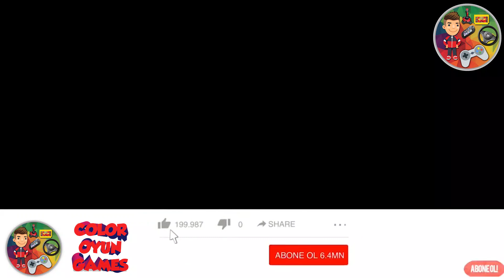Luxury Car Parking | Color Games | Direksiyonlu Jeep Park Etme Oyunu | Mobile Games Android İos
Other Games

♥   GAME PROMOTION ♥

Play the best car games and racing games. Collect and track Hot Wheels diecast cars. Watch cool car videos and outrageous stunt driving videos.

Jouez aux meilleurs jeux de voiture et de course. Collectionnez et suivez les voitures moulées sous pression Hot Wheels. Regardez des vidéos de voitures et des vidéos de cascadeurs scandaleuses.

Graj w najlepsze gry samochodowe i wyścigowe. Zbieraj i śledź odlewane samochody Hot Wheels. Oglądaj fajne filmy samochodowe i oburzające filmy z wyczynami kaskaderskimi.

Spiele die besten Auto- und Rennspiele. Sammle und verfolge Hot Wheels Diecast-Autos. Sieh dir coole Autovideos und unglaubliche Stunt-Fahrvideos an

Juega los mejores juegos de autos y juegos de carreras. Recoge y rastrea los coches fundidos a presión de Hot Wheels. Mire videos geniales de autos y videos escandalosos de acrobacias.

لعب أفضل ألعاب السيارات وألعاب السباقات. جمع وتتبع العجلات الساخنة دييكاست السيارات. مشاهدة أشرطة الفيديو السيارة بارد وأشرطة الفيديو حيلة القيادة الفاحشة.

玩最好的汽车游戏和赛车游戏。 收集并跟踪“风火轮”压铸汽车。 观看酷炫的汽车视频和绝妙的特技驾驶视频。

It is the only channel where you can find fun and action packed Game videos about cars specially developed for adults and children. In this channel, you can watch the action and lots of fun videos including super powerful race cars, classic cars, ambulance and police cars in peace and let your children watch.

C'est la seule chaîne où vous pouvez trouver des vidéos de jeu amusantes et pleines d'action sur les voitures spécialement conçues pour les adultes et les enfants. Sur ce canal, vous pouvez regarder l'action et de nombreuses vidéos amusantes, y compris des voitures de course super puissantes, des voitures classiques, des ambulances et des voitures de police, et laisser vos enfants regarder.

Jest to jedyny kanał, na którym można znaleźć zabawne i pełne akcji filmy o samochodach opracowane specjalnie dla dorosłych i dzieci. Na tym kanale możesz spokojnie oglądać akcję i mnóstwo zabawnych filmów, w tym super mocne samochody wyścigowe, klasyczne samochody, karetkę pogotowia i radiowozy policyjne oraz pozwolić swoim dzieciom oglądać.